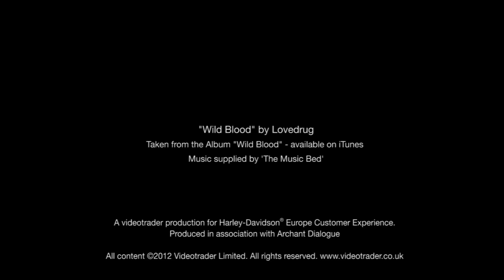15th European Bike Week 2012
Once again, the picturesque and mountainous region of Carinthia played host to Europe's biggest bike event in early September. Approximately 110,000 people descended upon the area surrounding Faaker See, turning the tranquil landscape into a tumultuous party of roaring V-Twin engines, endless rows of dealers and trade stands, and dancing and merriment around the clock. A 110th Anniversary promotional area also served to whet the appetite of thousands who enjoyed relaxing in the bar, preparing for their Italian adventure next June.